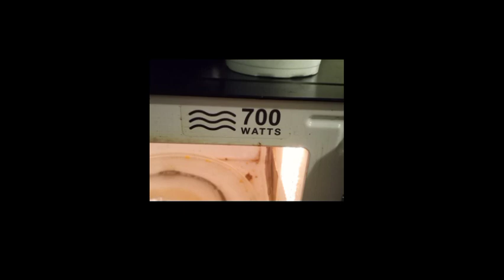Madaya Cantrell & Amare Girls's Monkey 2